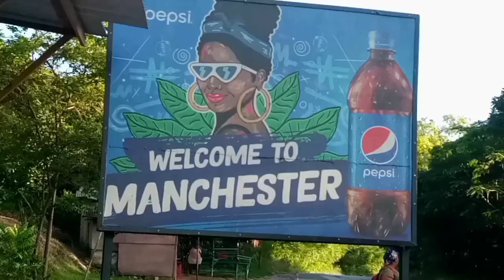Gunman and police big war in flanker mobay wanted man shot Dead 😭